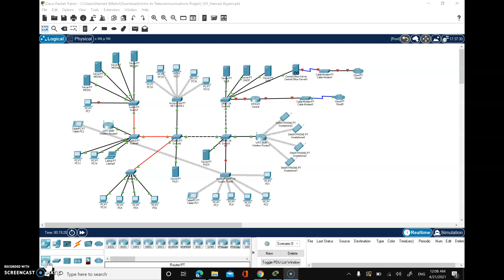Intro to Telecommunications Project 101 Hamad Alyami